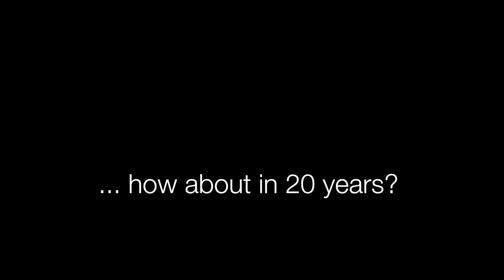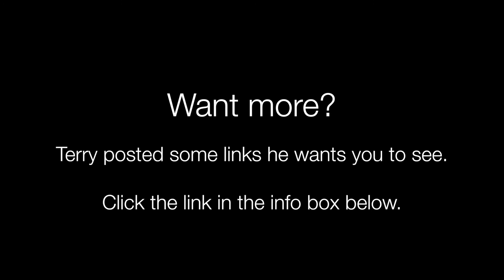Terry Shaw BOLD Idea #12